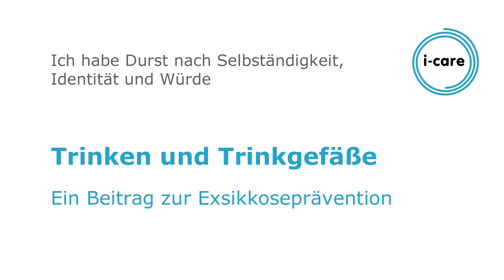Trinken und Trinkgefäße - Was haben Trinkweisen und Trinkgefäße mit der Würde des Menschen zu tun?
"Ich habe Durst nach Selbständigkeit, Identität und Würde."
Ein Beitrag zur Exsikkoseprävention. Gewidmet Gerhard Koch, 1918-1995.

Wasser und andere Flüssigkeiten nehmen wir in Gefäßen zu uns. Das ist auf den ersten Blick eine banale Aussage. Weniger banal für eine erfolgreiche Exsikkoseprävention ist jedoch, welcher Art die Trinkgefäße sind und in welcher Weise wir Flüssigkeiten zu uns nehmen.

Ein Glas mit Grip zum besseren Festhalten und Sehen des Inhalts, kann für Personen mit eingeschränkten haptischen Fähigkeiten sinnvoll sein. Denken sie auch daran: Die Augen trinken mit. Wenn ich sehe, was ich zu mir nehme, nehme ich mehr wahr, kann deshalb auch besser prüfen, ob es gut für mich ist, diese oder jene Flüssigkeit zu trinken oder lieber nicht.

Ein leichteres Glas ohne Grip und mit kleinem Durchmesser ist für Personen mit eingeschränkter Hand- und Armkraft eine Alternative. Gläser mit geringer Höhe erleichtern zusätzlich das selbständige Trinken.
Noch leichter sind Plastikbecher, die jedoch nur dann zum Einsatz kommen sollten, wenn andere Trinkgefäße nicht mehr sicher abgestellt werden können.
Personen mit Tremor oder Einschränkungen der Handgelenkbeweglichkeit, fällt das Trinken aus Gefäßen mit größeren Henkeln oft leichter.
Auch hier gilt es, die Höhe und das Gewicht der Henkeltasse individuell zu bestimmen. Niedrige Henkelgefäße sind auch als Suppentassen und für die Aufnahme vieler anderer Speisen gut geeignet.
Tassen mit Untertassen geben vielen Menschen ein Gefühl der Normalität und animieren deshalb zum genussvollen Trinken. Nur wenn objektive Gründe dem entgegenstehen, wie Tremor und andere sensorische Einschränkungen, können sie nicht genutzt werden.
Wenn Patienten im Krankenhaus oder Bewohner im Pflegeheim eigenes Geschirr besitzen, spricht alles dafür, hiervon geeignetes auszuprobieren. Alle Trinkgefäße, die wir gewohnt sind und schätzten gelernt haben, erhöhen unsere Bereitschaft zu trinken.

Besondere Situationen erfordern besondere Lösungen. Auch bettlägerige Patienten, welche keine Kraft mehr besitzen sich aufzurichten oder eine Glas zu halten, können oft noch selbständig trinken. Mit einem ca.150 cm langen Schlauch, der in eine Flasche gesteckt und Außen mit einer Sicherheitsschlaufe fixiert wird, können bettlägerige Personen oft noch selbständig Flüssigkeit aufnehmen.

Der Schlauch sollte mit einem Pflasterstreifen oder einer Sicherheitsnadel an der Bettdecke so fixiert werden, dass der Patient ihn jederzeit erreichen kann.

Mit dem Wissen um die Vielfalt und die kulturellen Details von Trinkgefäßen und dem Gespür für die Vorlieben, Gewohnheiten und Bedürfnisse ihrer Nutzer, können wir auf einfache Weise ganzheitliche Pflegepraxis um einen wertvollen Mosaikstein erweitern.
So wird aus dem gedankenlosen Einschenken und Trinken, welcher dem Ausschank in gewöhnlichen Schenken gemein ist und den wir Trunk nennen, plötzlich ein Geschenk, der ein Trank ist. Ein Trank, welcher nicht nur den Körper, sondern auch die Seele beleben kann.

Franz Koch,
Pflegepädagoge, Trainer für systemische Pflege

Im kostenpflichtigen i-care Proficlub finden Sie weitere Videos und Informationen und Arbeitsmaterial zum Download